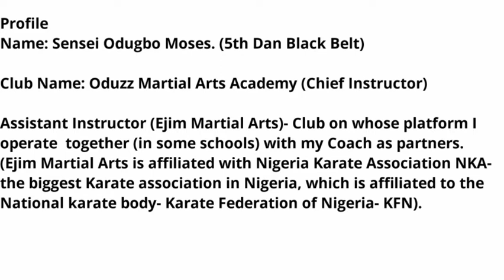Grassroot Karate Development In The Rural Areas, By Sensei Moses. (5th Dan Black Belt)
Club Name: Odugbo Moses Sensei is Chief Instructor of Oduzz Martial Arts Academy,
Assistant Instructor of Ejim Martial Arts, an affiliate of Nigeria Karate Association NKA- the biggest Karate association in Nigeria, which is affiliated to the National karate body- Karate Federation of Nigeria- KFN).
He studied Karate, Kyokushin, Allied Self-defence training, etc. He presently runs martial arts classes in different schools all over Lagos State.

His dream is to target the neglected youngsters amongst the Rural Dwellers, where raw talents abound in their numbers, with the sense of tapping into their raw energy and brute force and channeling it into a healthy competitiveness that can give them hope and aspirations in life, hence his most recent project which is tagged "Catch Them Young".